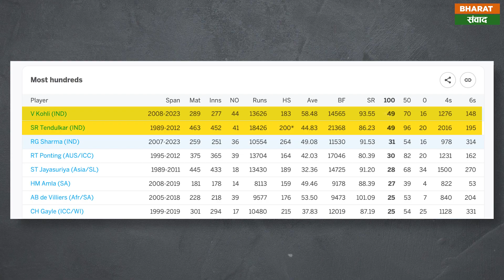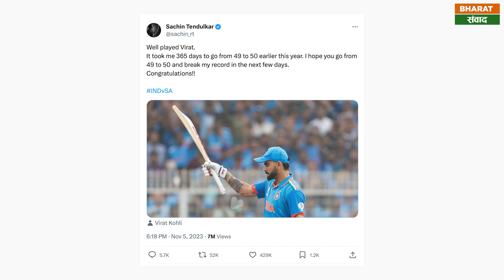Virat Kohli : सचिन तेंदुलकर के 49 शतक की बराबरी करने पर क्या बोले विराट कोहली ?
कल आईसीसी मेंस वर्ल्ड कप के मुकाबले में भारत और साउथ अफ्रीका आमने सामने आए। इस महामुकाबले में भारतीय टीम ने साउथ अफ्रीका को 243 रन के बड़े डिफरेंस से हरा दिया। अफ्रीकी टीम महज 83 रन बनाकर ऑलआउट हो गई, जो वर्ल्ड कप में उनका सबसे छोटा स्कोर है। मैच में सबसे खास रहा विराट कोहली का रिकॉर्ड। दरअसल उन्होंने अपने 35वे जन्मदिन पर अपना 49वां वनडे शतक लगाकर सचिन तेंदुलकर के रिकॉर्ड की बराबरी की है। उन्होंने 121 बॉल पर 101 रन की नॉटआउट पारी खेली। इस पारी के साथ ही उन्होंने वनडे में सबसे ज्यादा शतक के रिकॉर्ड की बराबरी कर ली। उनसे पहले सचिन तेंदुलकर ने वनडे में 49 शतक लगाया था। अब वनडे में एक और सेंचुरी लगाते ही विराट इस रिकॉर्ड को तोड़ देंगे।